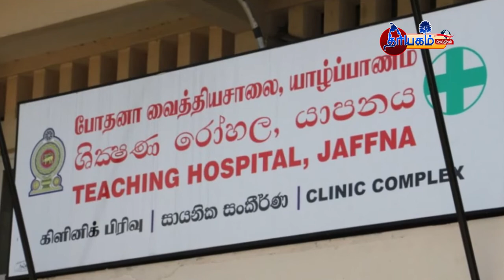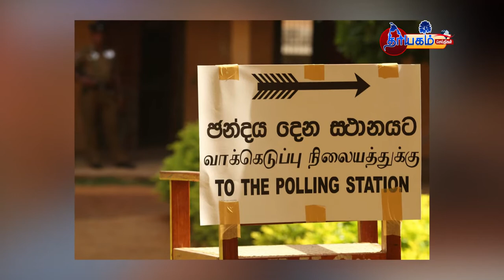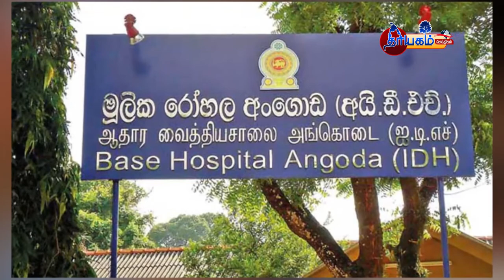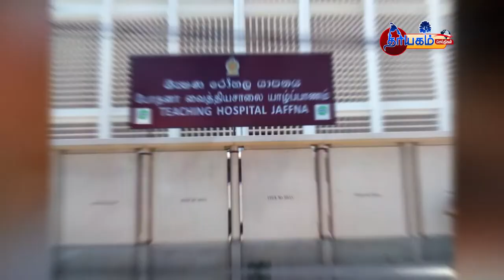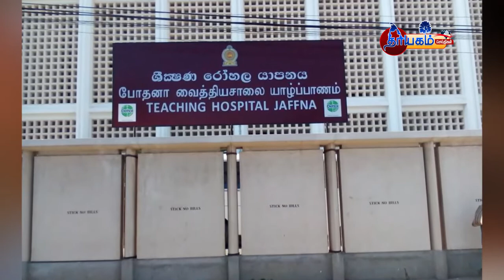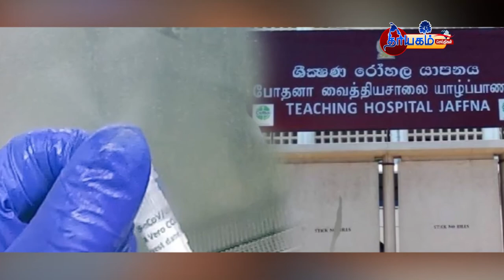sri lanka today news tamil | 27.03.2020 | இலங்கையின் இன்றைய முக்கிய செய்திகள் | thayagam news covid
கொரோனா வைரஸிடம் இருந்து உங்களை பாதுகாத்துக் கொள்ளுங்கள்

sri lanka today news tamil | 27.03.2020 | இலங்கையின் இன்றைய முக்கிய செய்திகள் | thayagam news

பொலிஸ் ஊரடங்கு உத்தரவை மீறிய 3 ஆயிரத்து 76 பேர் கைது

அரசாங்கம் வழங்கும் சலுகைகள் குறித்து போலிப் பிரசாரங்களை முன்னெடுக்க வேண்டாம் - பிரதமர்

வல்லரசு நாடுகளே கொரோனாவால் நடுங்கி நிற்க..! கம்பீரமாக இலங்கை

யாழில் மறு அறிவித்தல் வரை ஊரடங்கு தளர்த்தப்படாது -ஜனாதிபதி செயலகம் அறிவிப்பு!

முன்னாள் பாராளுமன்ற உறுப்பினர் பாலித தெவரபெருமவின் முன்மாதிரியான செயல்பாடு

யாழ். வைத்தியசாலையில் கொரோனா தொற்றாளர் எவரும் இல்லை! அனைவரும் வீடு சென்றனர்

இன்றும் தனிமைப்படுத்தல் முகாம்களில் உள்ள 163 பேர் விடுவிப்பு!

இலங்கையில் ஹோட்டலில் இருந்து துரத்தப்பட்ட வெளிநாட்டவர்கள்

சமூக ஊடகங்களில் பரப்பப்படும் போலிச் செய்திகள் தொடர்பில் விசாரணைகள் முடுக்கி விடப்பட்டுள்ளன

கொரோனா தொற்று சந்தேகம் 4 வயது சிறுமி யாழ்.போதனா வைத்தியசாலையில் அனுமதி..!

மிருசுவில் படுகொலை! குற்றவாளியை மன்னித்தார் ஜனாதிபதி கோட்டாபய

கோரோனோ தொற்றுள்ளோர் எண்ணிக்கை 106ஆக உயர்வு